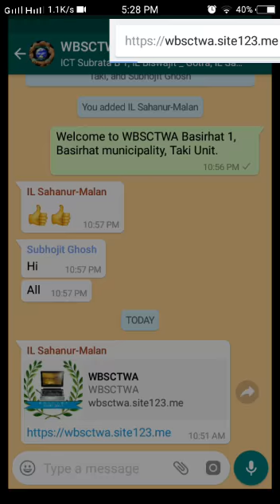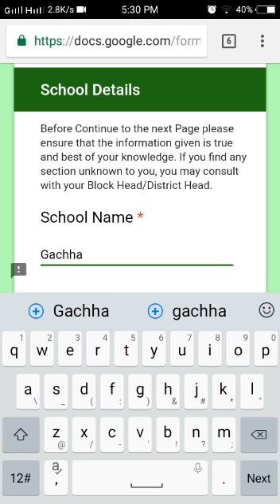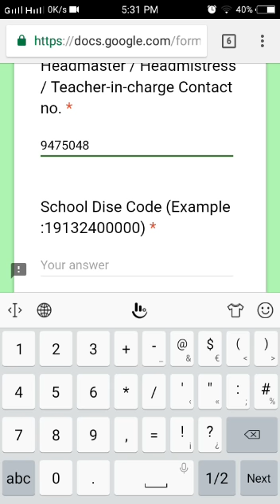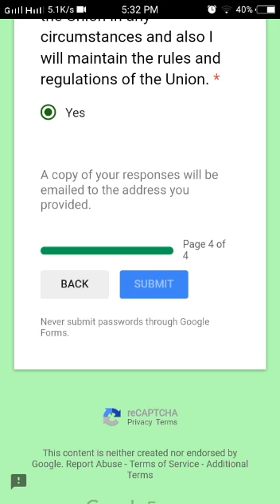How to register yourself with Union.(WBSCTWA)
A web base application , developed by WBSCTWA